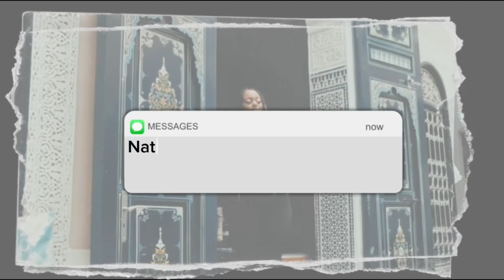JGRRR FT TWIX MC :: AWII AWII REACTION 🇱🇾🔥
This is reaction to JGRRR FT TWIX MC :: AWII AWII @adrenaline_ent.@tw1xmc